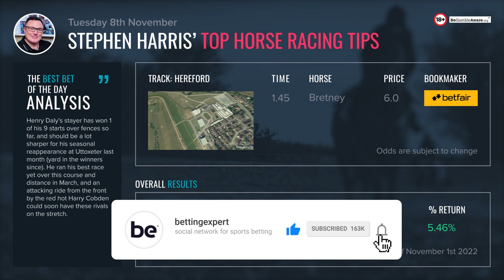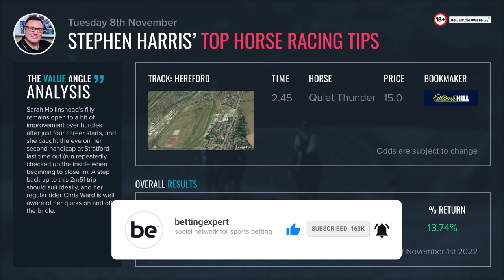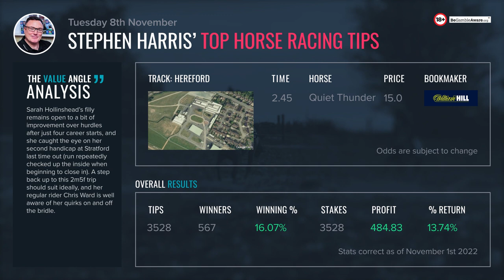Stephen Harris’ top horse racing tips for Tuesday 8th November